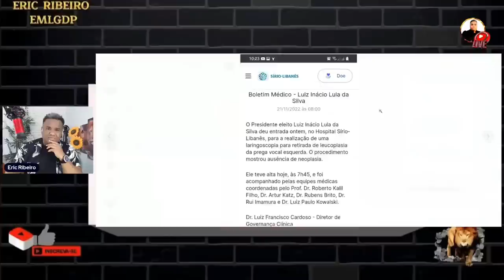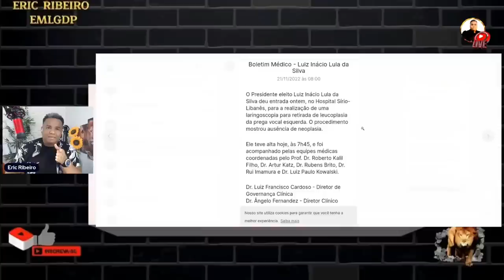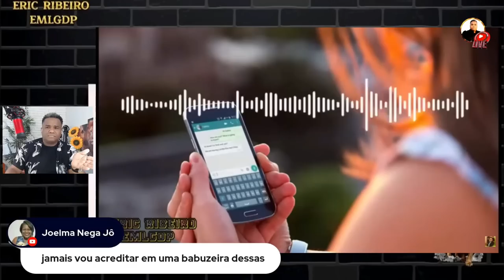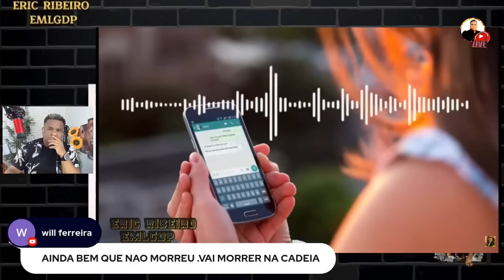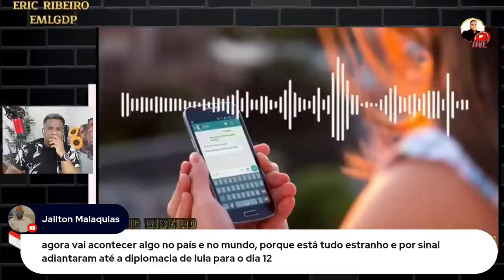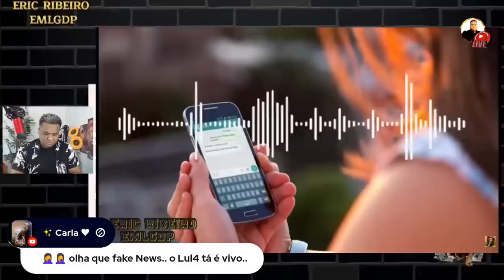A VERDADE APARECEU E TUDO FOI REVELADO A FALSA MO4T1 DE L LA !!!